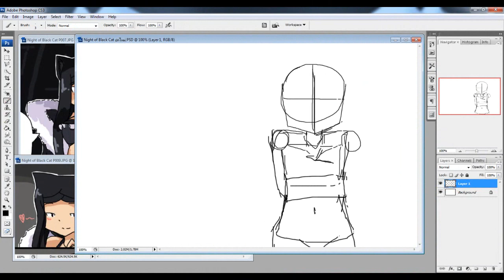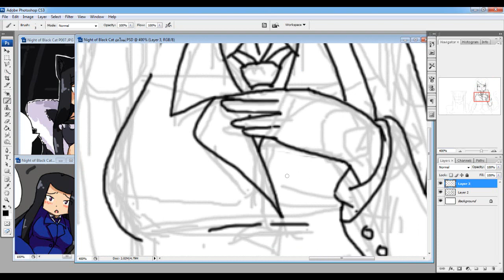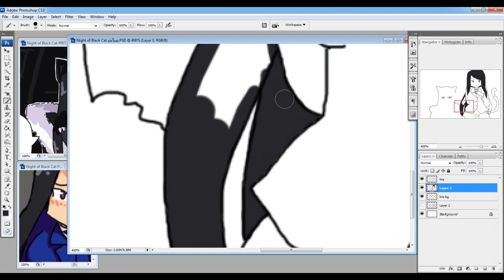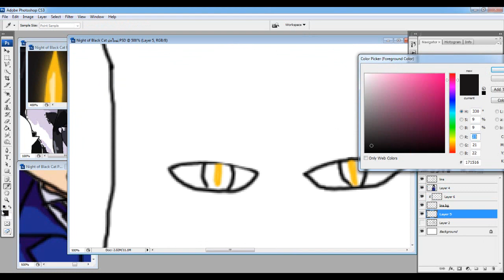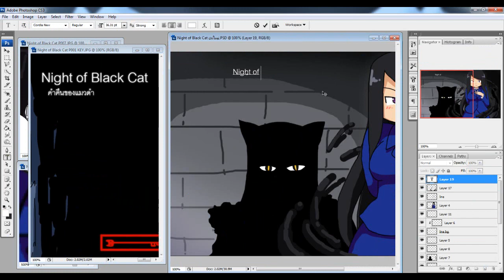Speed Paint Night of Black Cat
ลง Speed Paint บ่อยๆ จะมีคนดูไหมเนี่ย

ดูรูปเต็มๆได้ตามนี้เลยจ้าาา